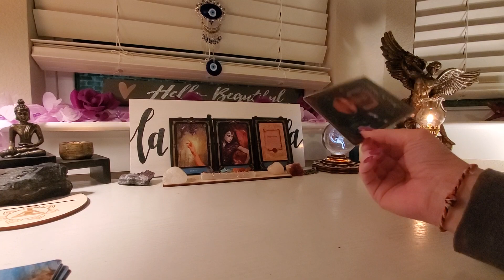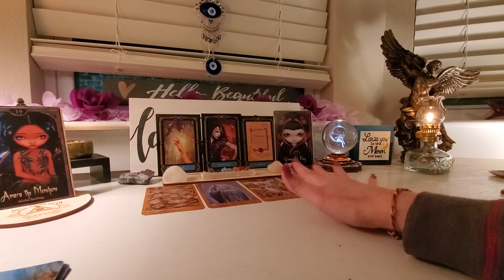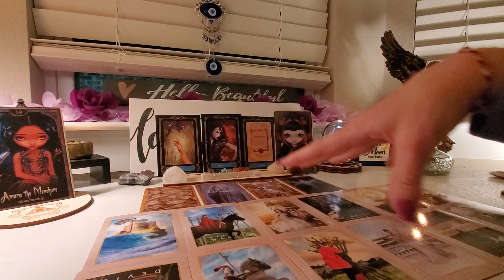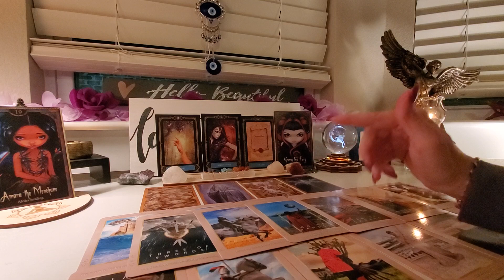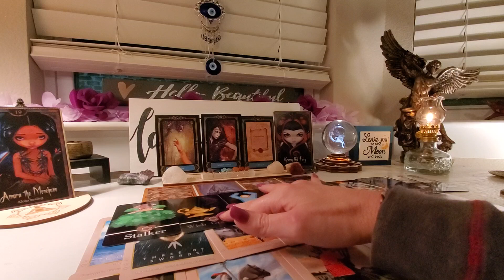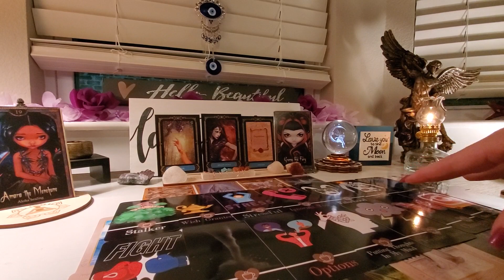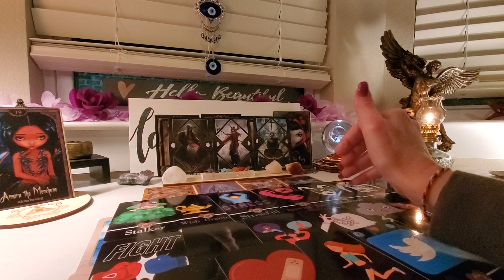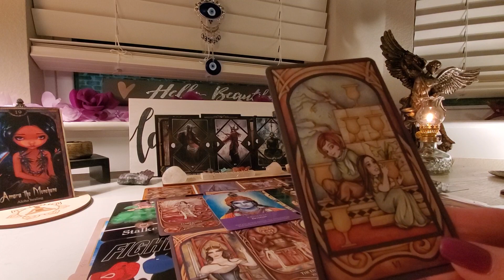Competitive w/ U B4, But never stopped Watching U & want U to love them.They Believe Ur their person